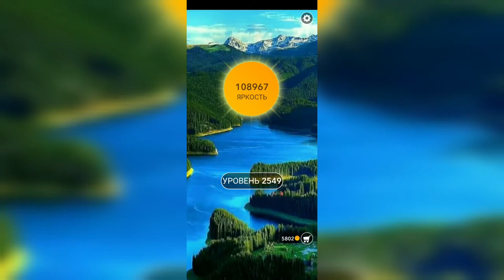Word / Слово Крест: Поиск русского кроссворда / Уровень 2549